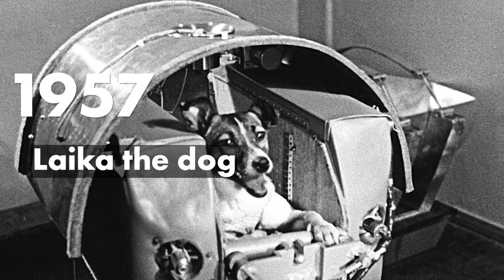ASMR History | The Cold War (Whispered)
Finally back with another History video, enjoy xo

P.S. Leave any suggestions you may have for a non-war historical event we could cover!